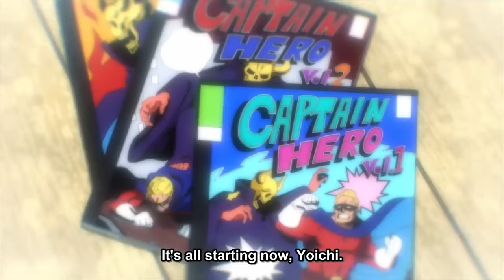MY HERO ACADEMIA SEASON 7 OFFICIAL TRAILER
My hero academia season 7 trailer

Credits-crunchy roll

content owner:Bones
credits- chrunchyroll,Bones
clips taken from chrunchyroll